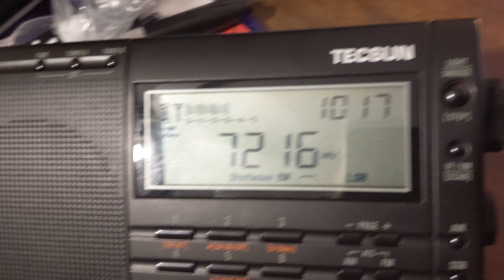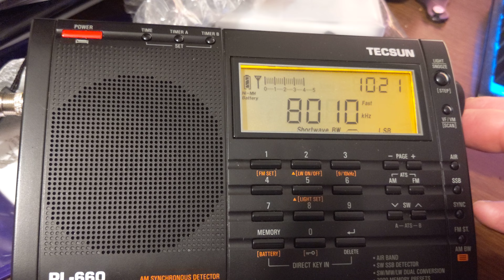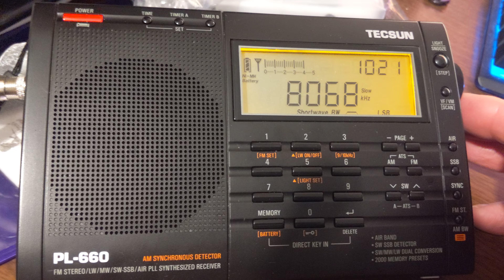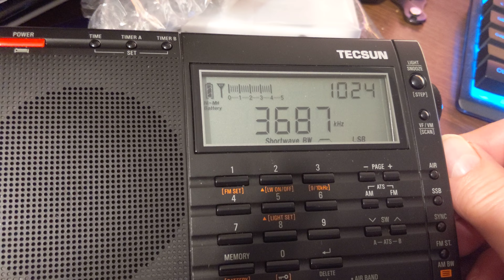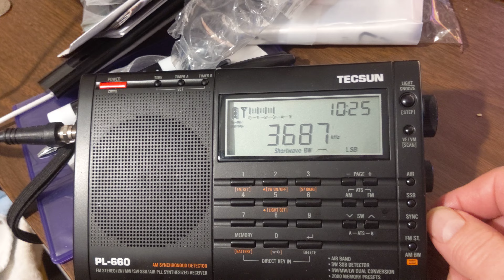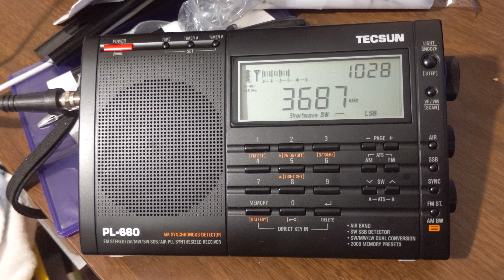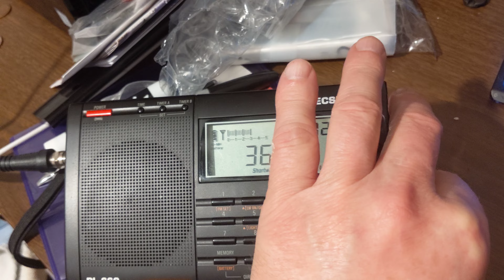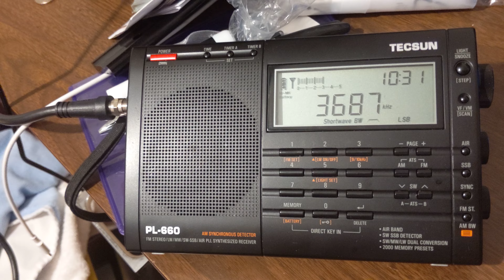40m & 80m via Long wire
11/28/2020 from Imlay City MI